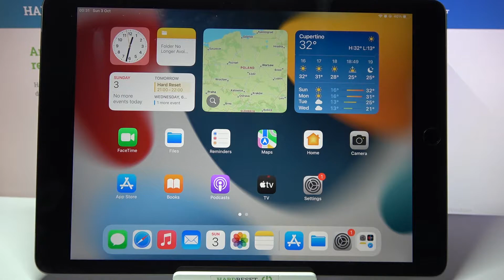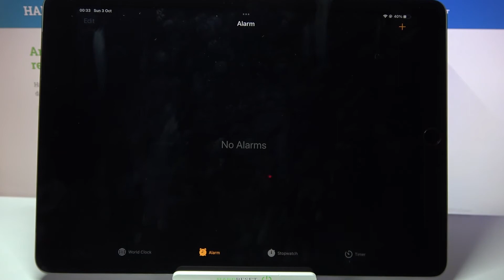How to Set Up Alarm Clock on iPad 2021 – Schedule Alarms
Find out more info about iPad 2021:
Are you looking for a solution to set up an alarm clock on iPad 2021? Interested in how to schedule alarms on iPad 2021? We are coming with the tutorial, where we show you how to smoothly set up alarms on iPad 2021. If you want to schedule alarms on your iPad, stay with us, and learn how to get access to the clock settings and without any problem, add an alarm to iPad 2021 successfully. Let’s use the uploaded tutorial and set up the reminder on your iPad. Visit our HardReset.info YT channel and discover many useful tutorials for iPad 2021.

How to set up alarm on iPad 2021? How to add alarm on iPad 2021? How to set up reminder on iPad 2021? How to schedule alarms on iPad 2021? How to set alarm clock on iPad 2021?